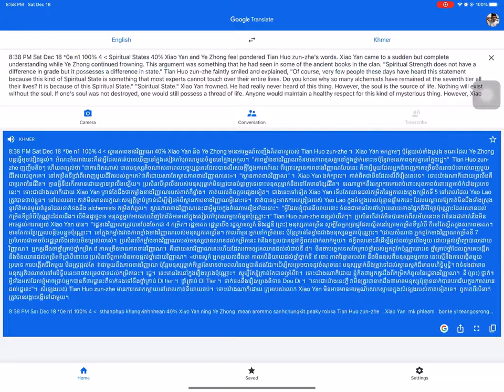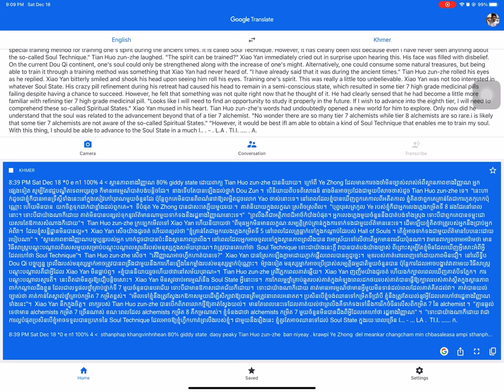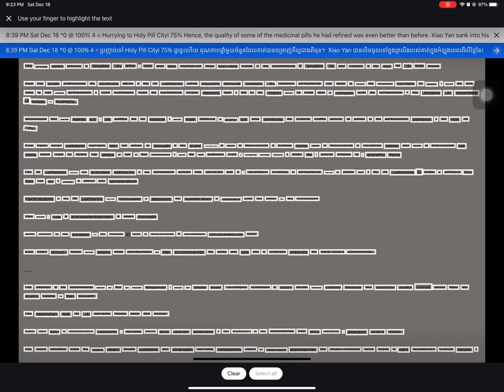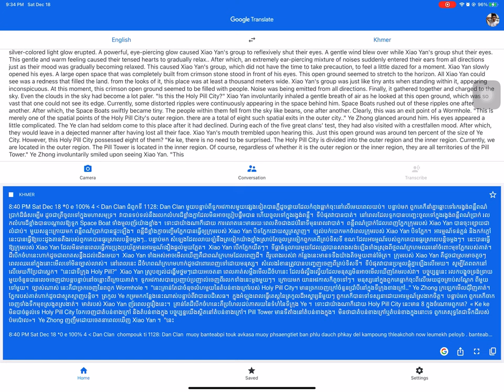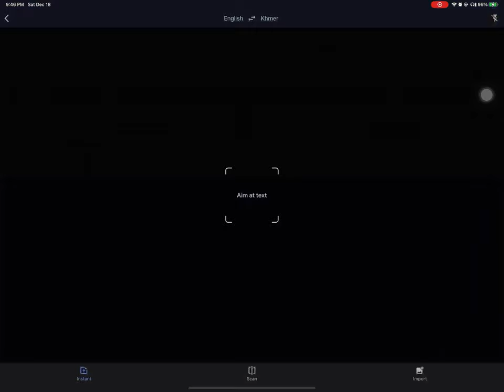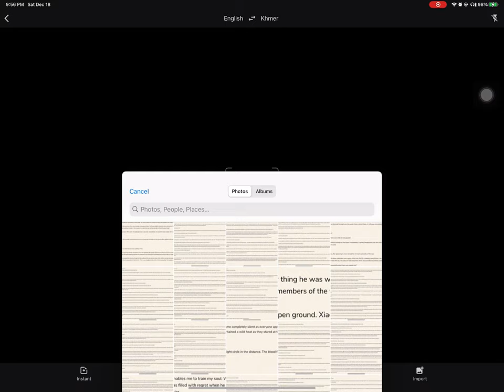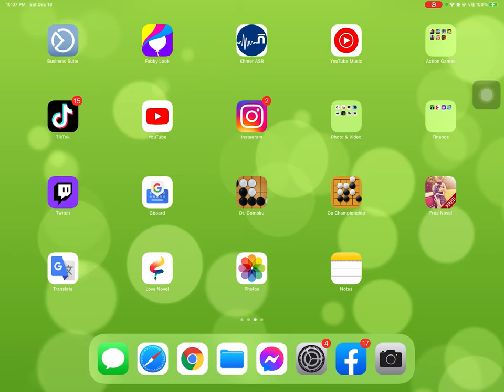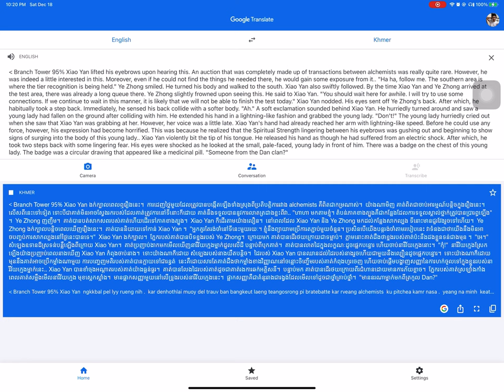1126 to 1130 Battle the heaven ប្រយុទ្ធទៅកាន់មេឃា